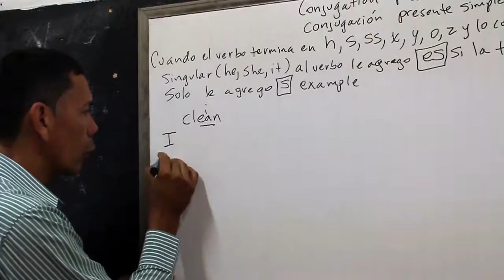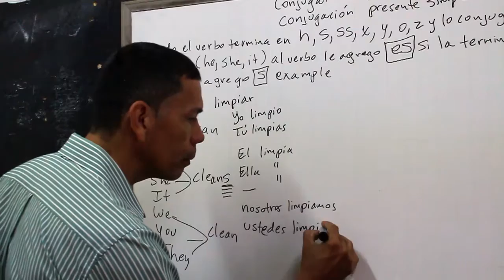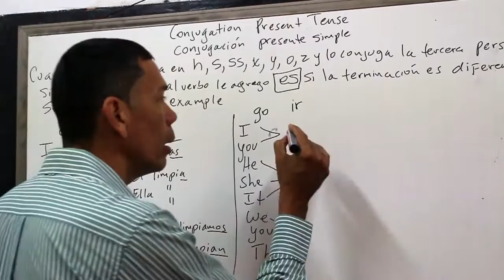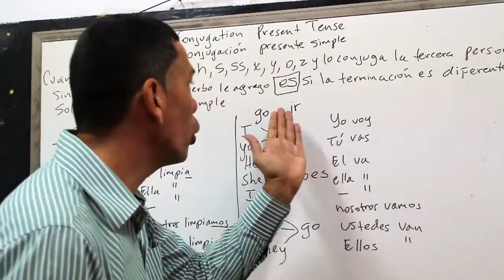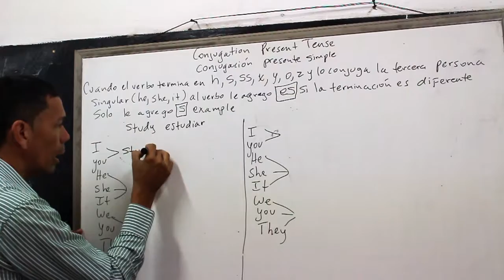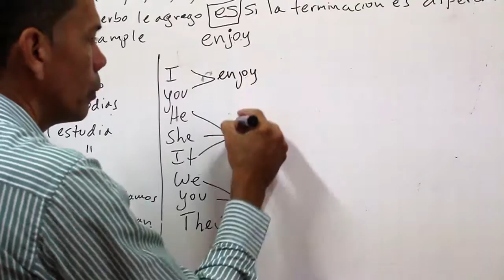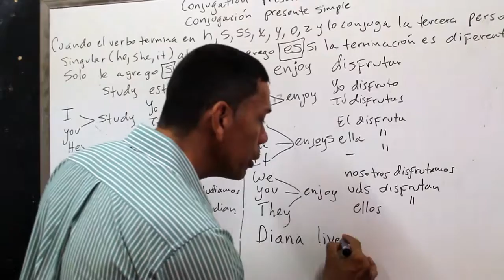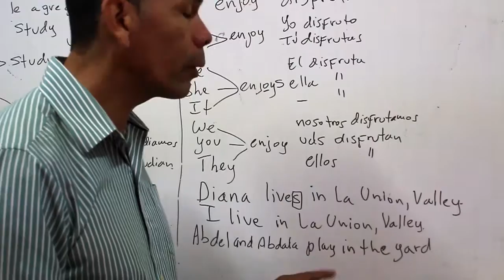PRESENT TENSE eighteenth class